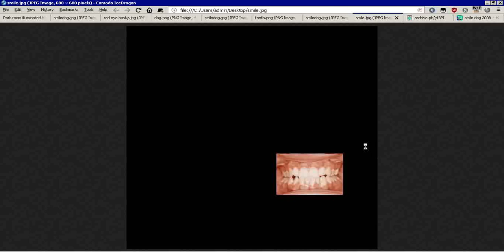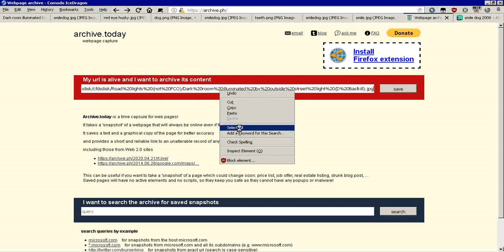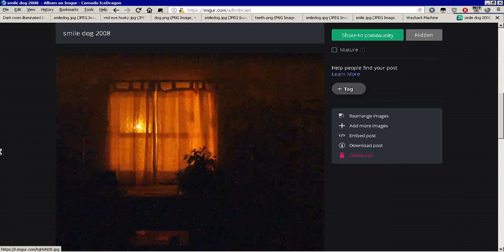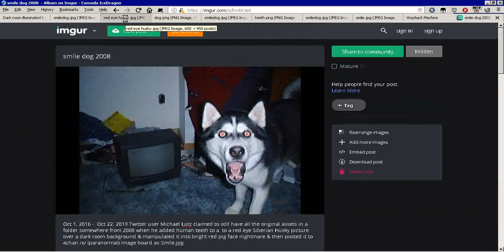finding origin images in smile dog 2008 part 0, Dr Darren Baskill's 2002/09/28 image credit (AI fix)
star.le.ac.uk/~dbl/cfdsdisk/cfdsdisk/Road lights (not FCO)/Dark room illuminated by outside street light (D Baslkill).jpg
le = Leicester
ac = academia
UK = united kingdom
dbl = Dr Darren S. Baskill
CfDS disk = = Campaign for Dark Skies CD-Rom online image library Version 2004.02b
FCO = full cut-off
D Baslkill = Dr Darren Baskill
a Dark room illuminated by outside street light JPG  151k , 1257 X 1107 pixel
2004/02/29 17:35:00 date uploaded (server time stamp)

UPDATE!
EXIF data = ISO 160 , .5 second Exposure Time / Shutter Speed, F-Stop 2.8,
5 mm Focal Length OLYMPUS Camera 2002 Models C2/C220/D520 Zoom
2002/09/28 00:28:52 date Digitized
2003/03/09 22:27:47 date Modified (Adobe Photoshop 7)

the thumbnail is a "shopped" AI cleaned version of "manually" PSP 4.12 /
image / special filter / median cleaned version of the original  2002  picture

Oct 1, 2016 - Oct 22, 2019 Twitter user Michael Lutz claimed to still have all the original assets in a folder somewhere from 2008 when he added human teeth to a to a red eye Siberian Husky picture over a dark room background & manipulated it into bright red pig face nightmare & then posted it to 4chan /x/ (paranormal) image board as Smile.jpg

= other citations archived due to youtube link bot & censor flag threats

my work is transformative in nature as criticism so some usage of the original is required but
uses no more of the original than is necessary & this has no negative affect on the market for
the original work its self & my work is protected speech as outlined by the 1st amendment to

I denounce & DEBUNK any acts of violence on any person, being group or establishment

the uploader of this video is NOT the website, service, or app operator & thus
lacks the ABILITY to collect, use, or disclose ANYONE'S personal information
& has a general mixed audience that is specifically EXEMPTED under COPPA .
fear, ignorance & anger are the 3 horsemen of the apocalypse, don't be #4!

This video is only for facts science Experiment or entertainment & Any actions
in this video shall not be a call to repeat them , the author shall not be held liable
for any actions you perform, Do not try to do anything discussed in this work  &
this video does not a demonstrate a weapon or its production